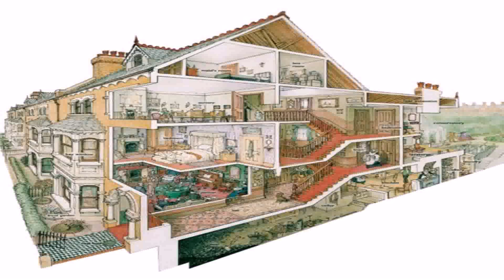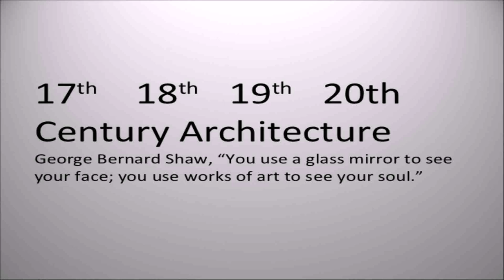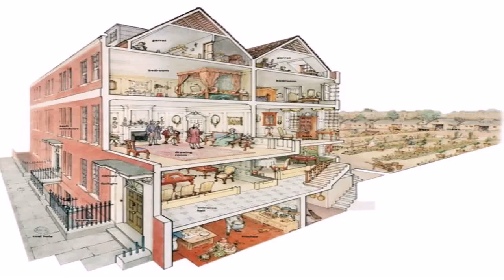19th Century House Styles Uk (see description) (see description)